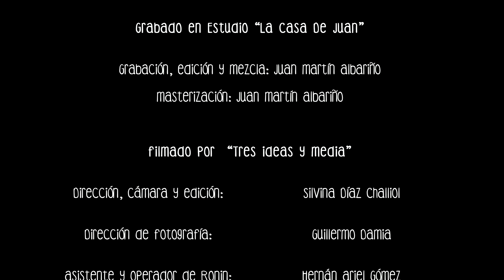Samba No Pé - Un Poco Más Discreto (video oficial)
Un Poco Más Discreto

Vos me hacés muy mal,
y eso no está bien.
Porqué no puedo decir que no
y no darle cabida
a toda argucia sabida
contenida en el sonido
de tu voz, que me endulzó;
ese fue mi error.
Ya ves, no puedo disimular,
me sale por los poros
este amor tan desigual.

Tal vez es sólo cuestión de tiempos,
de estrategias y momentos
que aprender a administrar.
No pensar que sos lo único en la vida,
revelando mi guarida,
y mantener discreto el corazón;
un poco más discreto el corazón.

Arreglo: Samba no Pé

Grabaron este tema…
Fer Paduan: Voz
Marcial Ramírez: Cavaco y Coros
Esteban Saavedra: Guitarra y Coros
Benjamín Peñaranda: Piano
Lihuén Sirvent: Flauta Traversa
Leandro Robles: Rebolo y Coros
Paula Loewy: Congas y Coros
Lisa Puertas: Surdo, Tamborim, Reco-Reco
Pedro Alexis Braga: Pandeiro
Lau Giménez Vargas: Coros

Grabado en Estudio “La Casa De Juan”
Grabación, Edición Y Mezcla: Juan Martín Albariño
Masterización: Juan Martín Albariño

Filmado por Tres Ideas Media
Dirección, cámara y edición: Silvina Díaz Challiol
Dirección de fotografía: Guillermo Damia
Asistente y operador de ronin: Hernán Ariel Gómez
Maquillaje: Magui Guillén, Denisse Bozzarello
Vestuario: Agustina Yurivilca Caril
Foto fija y backstage: Flor Fernández Bertolini
Diseño de marca y logo: Fernando Bertetti

Samba no Pé somos:
Fer Paduan
Lau Giménez Vargas
Marcial Ramírez
Leandro Robles
Matías Perrone
Lihuén Sirvent
Martín Von Wernich
Flor Mansilla
Leandro Chamorro
Agata Medin

Nos acompañaron tocando…
Esteban Saavedra
Patinho Jara

Actores:
Abril Ríos como "Ella"
Luis Facundo Caballero como "Él"

Extras:
Ana González Aguilar
Hernán Olmos
Gonzalo Frontera
Magui Guillén
Agata Medin
Ximena Rosales
Juan Sebastián Azparren
Alma Azparren
Quillén Tozonotti
Denisse Bozzarello
Agustina Yurivilca Caril
Ignacio Dos Santos
Lucas Arrigoni
Andrés Díaz
Javier Ramírez
Guillermo Ramírez
Flor Fernández Bertolini
Juan Pedro Della Croce
Lucía Taccarello
Juan Francisco Sirimarco
María Inés González
Lucía Ispizúa
Florencia Michelini

Samba no Pé agradece a:
Heidy Beatriz Lermen
Ignacio Mitoff
Florencia Michelini

Y a nuestras familias y seres queridos por todo el apoyo incondicional de siempre.

Filmado en Casa Pulsar
La Plata, 17 de junio de 2018

Samba no pé usa
Instrumentos Alvarez Percusión
Fundas KLB
De Conga diseño

Auspicia
Espacio Sudaka

SAMBA NO PÉ es un grupo argentino que combina samba, pagode y ritmos brasileros con otras músicas de América.